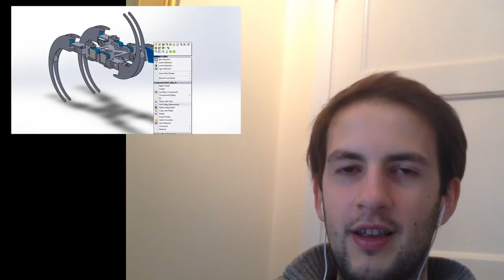Making a Robot like the Star Wars Droideka!!